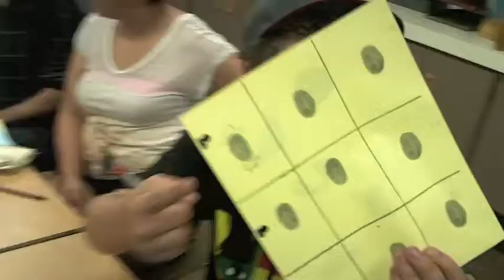Princess Margaret Gets Creative...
Creativity day at Princess Margaret - an intro to creative writing via doing outside the box problem solving.